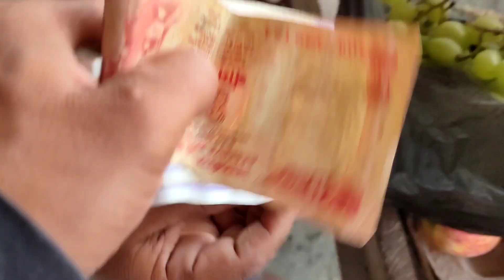Pray for My Dear Aunt||Only God Can Save Her||Sved My moment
I hope my viewer's is are praying for my Aunt.

Doctor has Surrender to treat her so my hope is only God N pray..

So I request everyone to special for life her life extension 🙏🙏

This video is Special made for my Aunt n to captured the moment with her